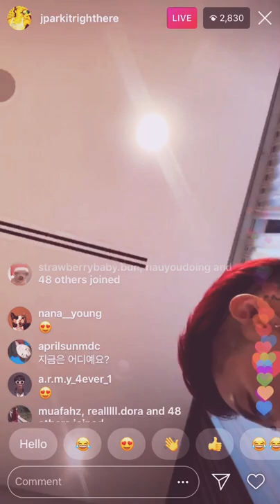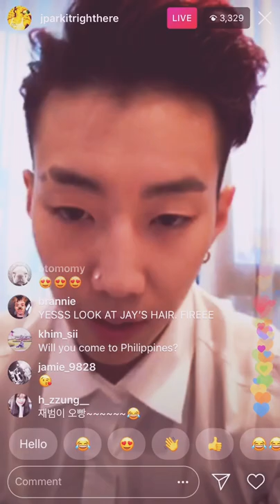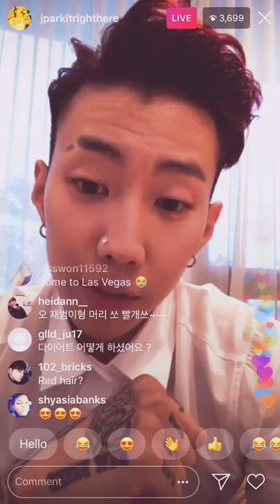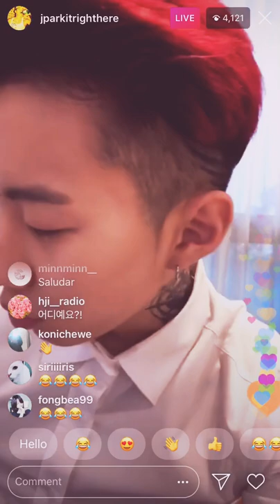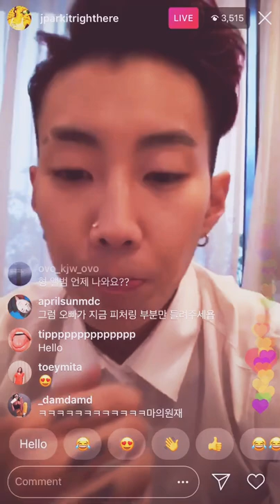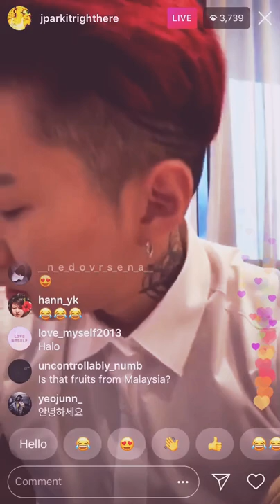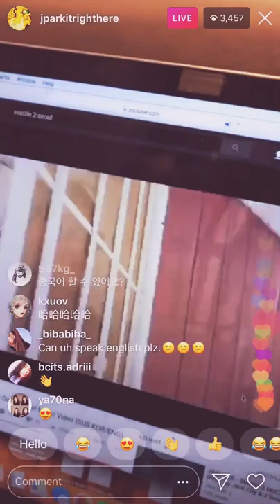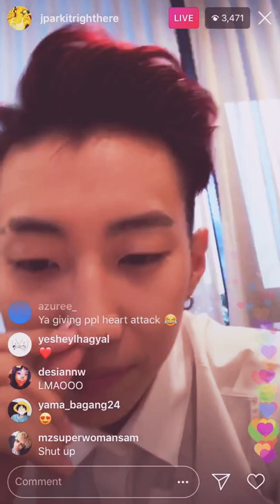Jay Park | Instagram Live | 12/4/18 (2018년 12월 4일)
Artist: Jay Park

Instagram Live